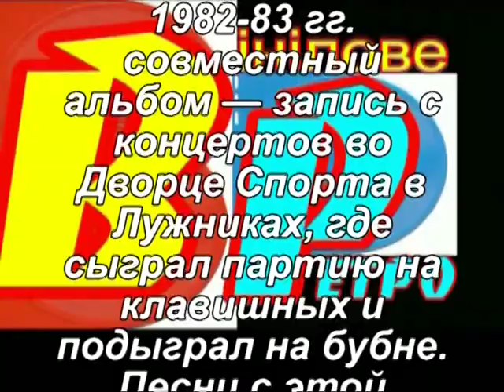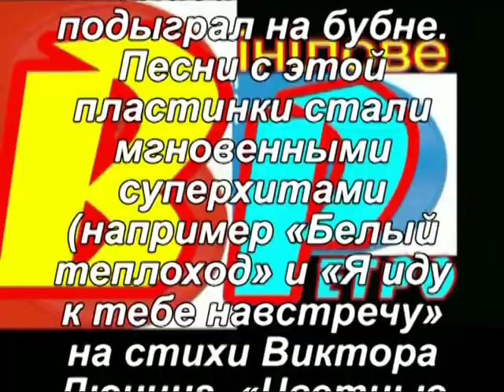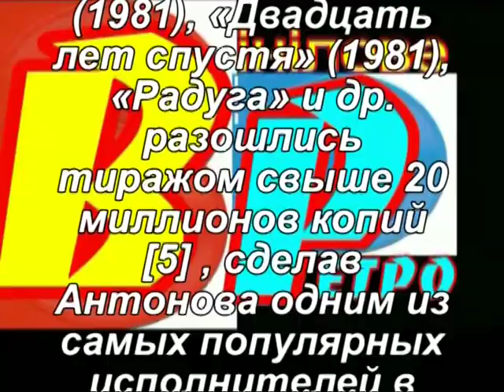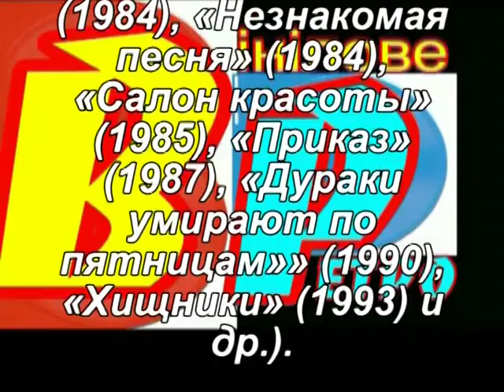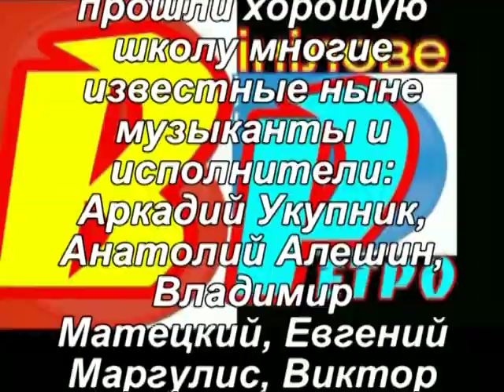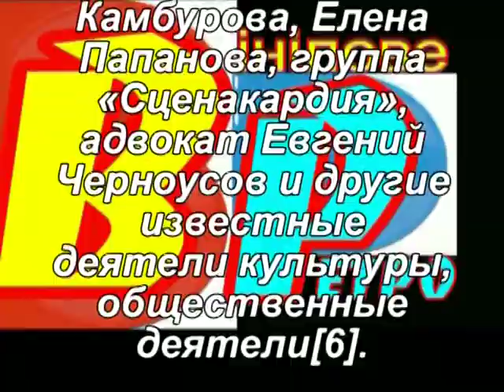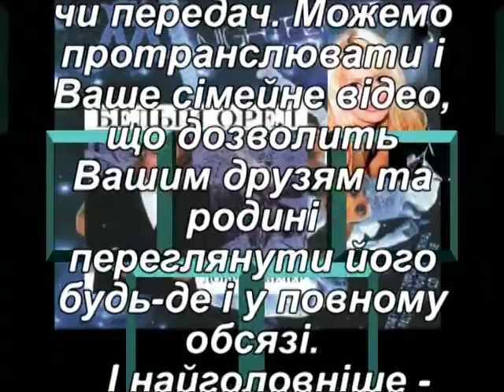№4.Вінілове Ретро про Ю. Антонова (1979-83 р.).(ч4)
Громадське інтернеттелебачення "ФранківськТБ" розпочало свою
діяльність на сайті Як повідомив нас один із його
засновників,- журналіст, власник студії Мирослав Бойчук,-
ині відбувається процес його становлення. Сторінки сайту,- а це вікна
ПРО НАС, СТОРІНКА ГОЛОВНОГО РЕДАКТОРА, НАШІ НОВИНИ,
НОВИНИ З РЕГІОНІВ, ВІДКРИТИЙ МІКРОФОН, МУНІЦИПАЛЬНІ НОВИНИ,
КУЛЬТУРА ТА МИСТЕЦТВО, ПРО ДУХОВНЕ, ПАРКЕТ(офіційні новини),
КРИМІНАЛ, АФІША, НАШ АНОНС, НАШІ ВІДЕОАРХІВИ, НАШІ КІНОАРХІВИ,
РОЗВАЖАЛЬНО-ПІЗНАВАЛЬНЕ, МУЗИЧНА СТОРІНКА, АКТУАЛЬНО,
ЦІКАВЕ ЗВІДУСІЛЬ, КОРИСНО, СЛІДАМИ НАШИХ ВИСТУПІВ, БЛОГ,
ФОРУМ, ГОСТЬОВА КНИГА, СТОРІНКА ГУМОРУ,
СТУДІЯ М.БОЙЧУКА ПРЕЗЕНТУЄ, РЕКЛАМНЕ ВІКНО, ВІНІГРЕТ,
НАШІ ВІТАННЯ наповнюються архівними та оперативними матеріалами.
   Починаючи з 31 січня, щодня з 21 до 23.00 години в прямому ефірі виходить
авторська передача Мирослава Бойчука  "Вінілове ретро"
з піснями давно минулих років, гумором та архівним відео. Є можливість
інтерактивного спілкування.